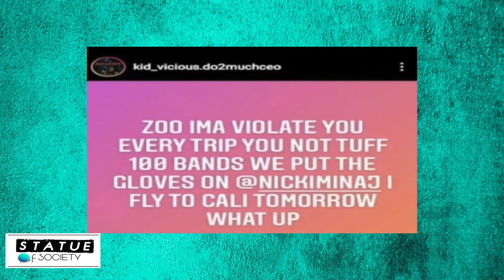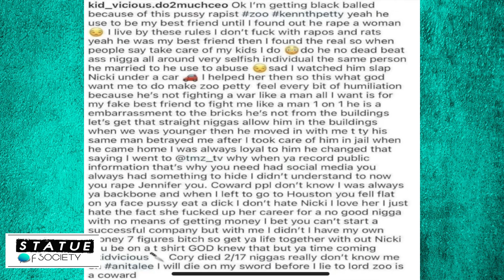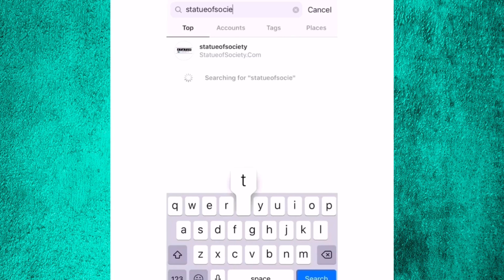Nicki Minaj’s Husband Kenneth Put On Blast AGAIN!